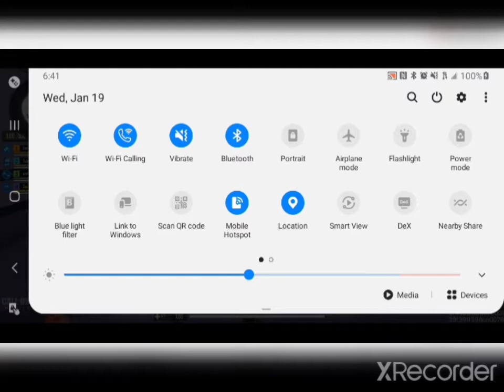playing BR with random (codm)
my friends yt